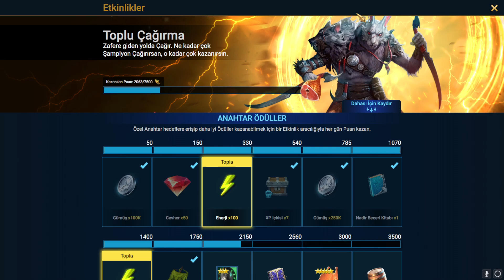Razervarg Füzyon Taş Açılımı | Raid Shadow Legends Türkçe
Bugün menümüzde razelvarg füzyonu için taş açılımı var, iyi seyirler.

İnstagramdan veya discord üzerinden ulaşabilirsiniz, instagram: Revvistaken Discord: reway#8983